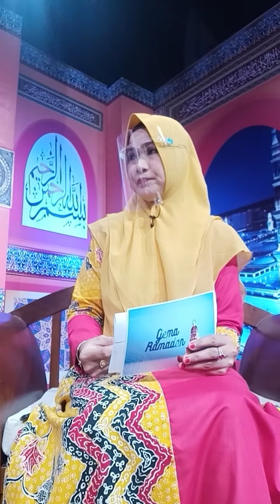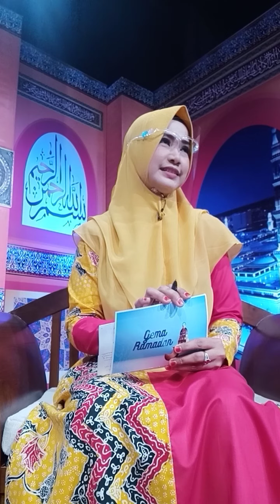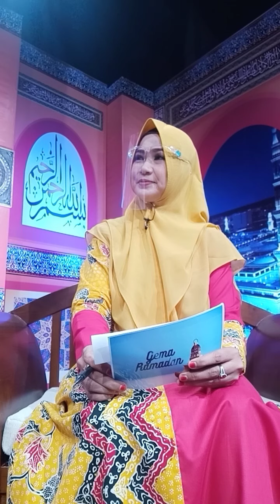GEMA RAMADHAN LIVE_TVRI JATIM